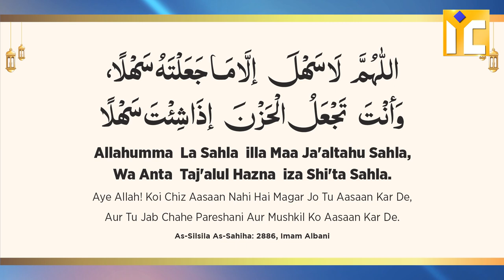Mushkil Kaam Mein Aasani Ki Dua | Shaikh Imtiyaz Rahmani